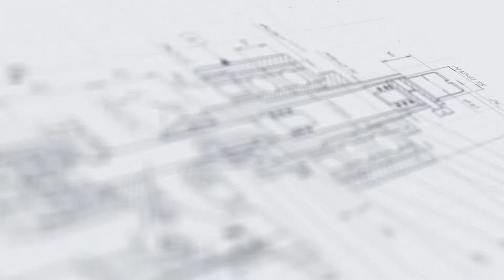Этикетировка ПЭТ пеналов для индикаторных полосок с помощью полуавтоматического этикетировщика АЭ-1.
В данном видео показано нанесение этикетки на пластмассовые пеналы для индикаторных полосок с помощью полуавтоматического этикетировщика АЭ-1.

Описание:

Полуавтоматический этикетировщик АЭ-1 предназначен для нанесения на флаконы цилиндрической или конической формы. Данный полуавтоматический этикетировщик может работать с различными типами этикеток, в том числе и с прозрачными (в этом случае устанавливается ультразвуковой датчик). Аппарат может применяться на химических, косметических, пищевых и фармацевтических предприятиях.
Полуавтоматические этикетировщики позволяют работать практически с любой продукцией: бутылками, банками, флаконами, шприцами, баллонами и многим другим. Оборудование востребовано во многих отраслях. На нашем сайте этикетировщики представлены в большом количестве модификаций, которые отличается между собой в основном производительностью и шириной этикетки. Опционально все модели полуавтоматических этикетировщиков могут комплектоваться датировщиками.

Характеристики:

Мощность: до 0,05 кВт;
Вес: 40 кг;
Направление печати: горизонтальное расположение;
Скорость подачи этикетки: 3-15 м/мин;
Габариты, мм (Д х Ш х В): 440 х 350 х 460;
Производительность: до 1000 шт/ч;
Напряжение: 220;
Точность подачи этикетки: 0,5 мм;
Длина этикетки: 10 - 230 мм;
Ширина этикетки: 10 - 150 мм;
Тип наклеиваемой этикетки: самоклеящаяся этикетка;
Диаметр корпуса тары: 10 - 120 мм;
Тип тары: Стеклянная тара, Пластиковая тара;